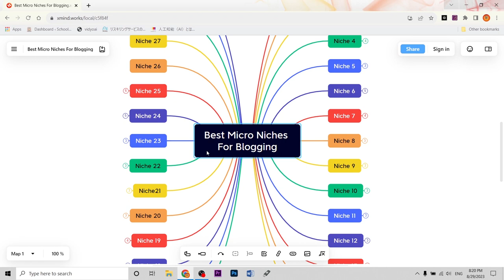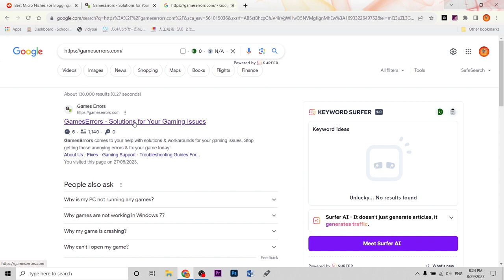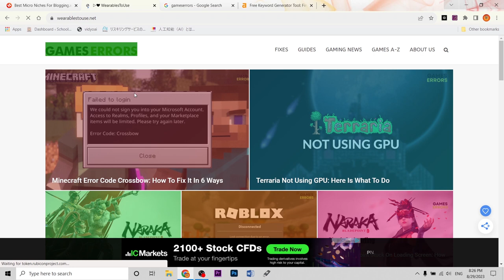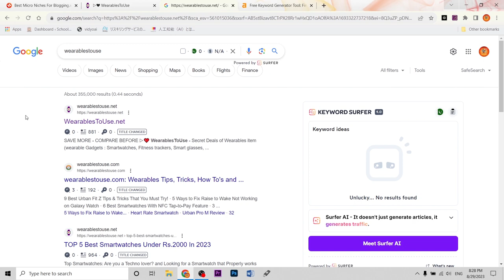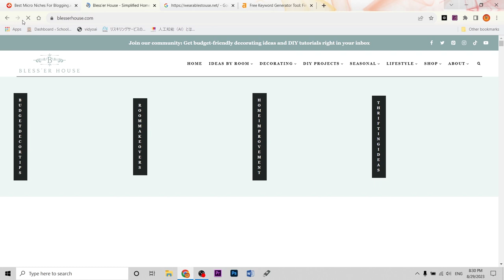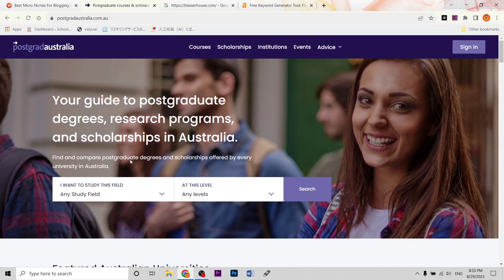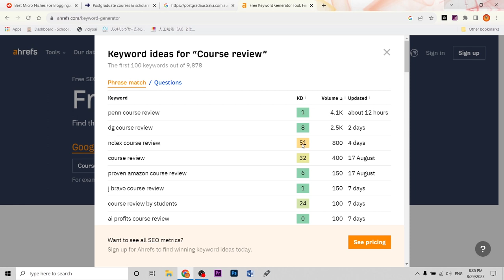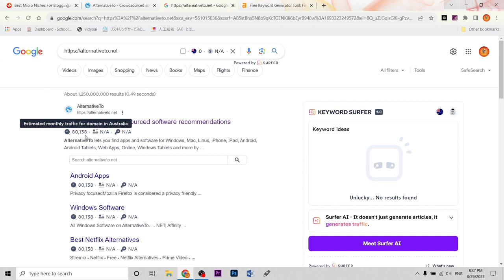Top 25 Best International Niches in 2023 | Part1 @SANIOfficial29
Top 25 Best International Niches in 2023

best blogging niche 2023
best niches for blogging 2023
international blogging niches
best niche for blogging in 2022
blogging niche ideas 2023
best niche for blogging in 2023
best blogging niche ideas 2023
micro niche blog topics 2023
blogging niche
best blogging niches
blogging niches 2023
low competition niche for blog
blogging niches
best micro niche for blogging 2023
best blog niche for 2023